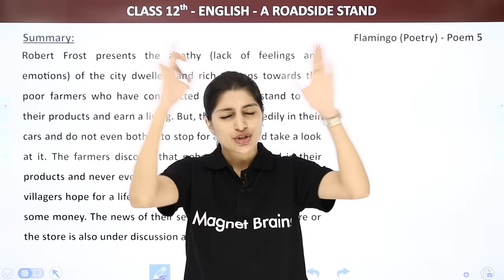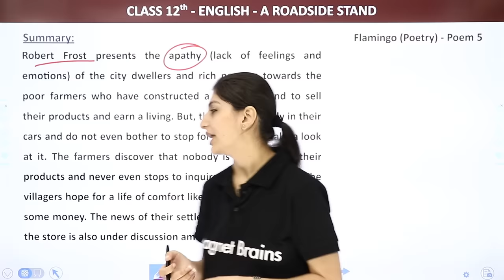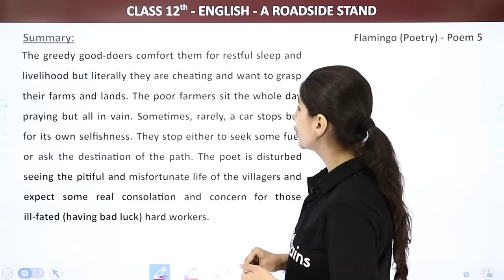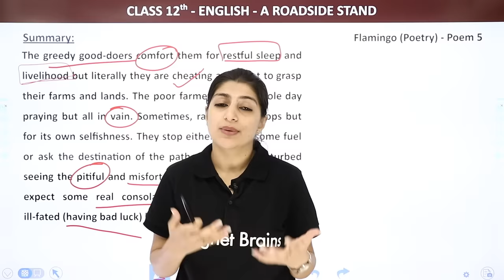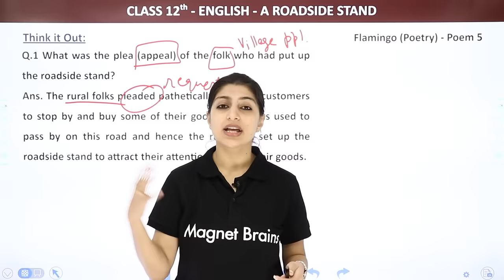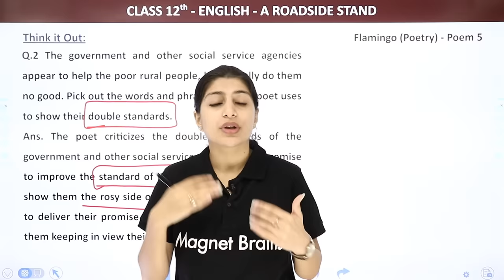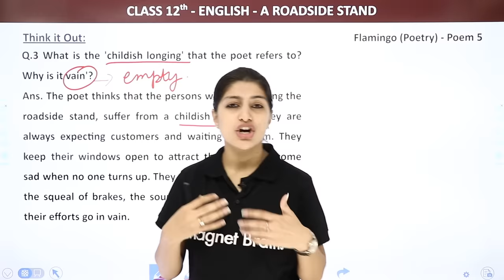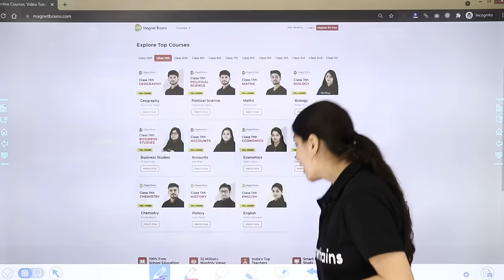Class 12 English Flamingo Poem 5 | A Roadside Stand - Summary and Question Answers (2022-23)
✔️ Class: 12
✔️ Subject:  English
✔️ Chapter: A Roadside Stand
✔️ Topic Name: A Roadside Stand - Summary and Question Answers
✔️ Topics Covered in This Video: This description discusses the poem "A Roadside Stand" by Anisha Mam for Class 12 English students in the 2022-23 academic year. This explanation will provide a summary of the poem, and answer questions that may be asked as part of a test or exam. This video consists of a detailed analysis of themes, imagery, tone, and structure in the poem, providing insight into the poet's intentions and the meaning behind the poem. It will also feature a discussion of the various symbols and motifs present in the poem. By the end of this lesson, viewers should have a better understanding of the poem and be able to discuss their interpretation confidently.
00:00 Introduction: A Roadside Stand - Summary and Question Answers
0:09 Summary
7:59 Think it out
15:54 Website Overview

class 12th poem a roadside stand summary
class 12 english poem a roadside stand questions answers